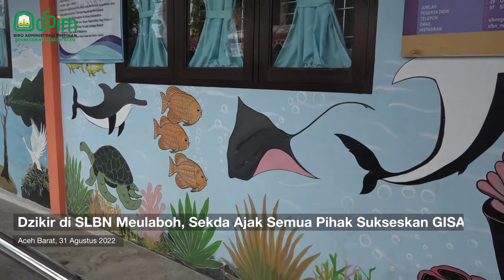Dzikir di SLBN Meulaboh, Sekda Ajak Semua Pihak Sukseskan GISA